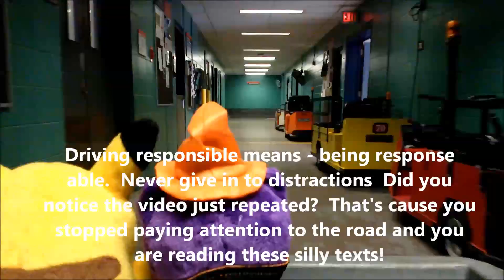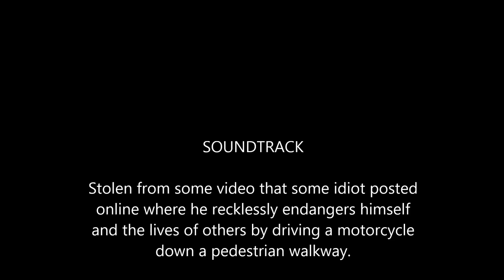Riding Carelton Tunnels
Carleton University Tunnels ~ Insane crazy stunt!  Even better than racing a DRZ400 motorcycle!